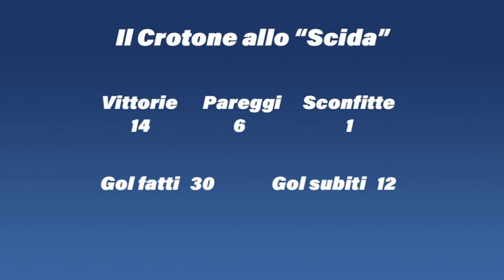A Crotone il Foggia avrà 500 tifosi al seguito. Biglietti del settore ospiti a ruba.